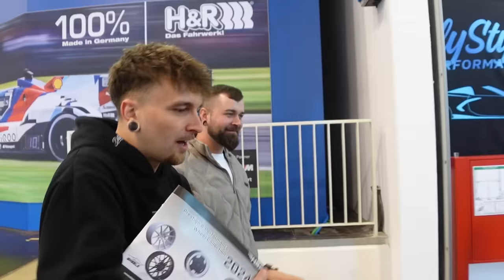Das etwas andere Messe Erlebnis 😅